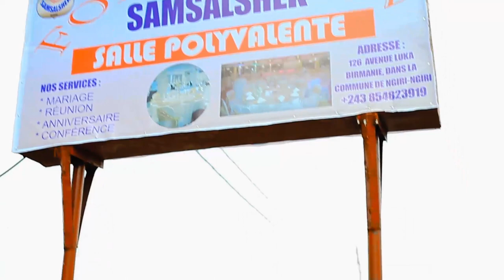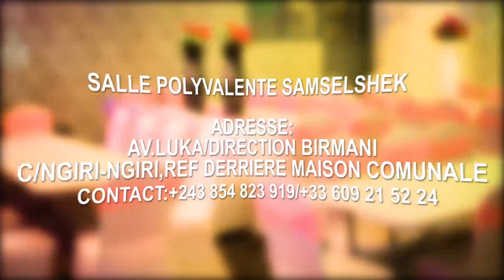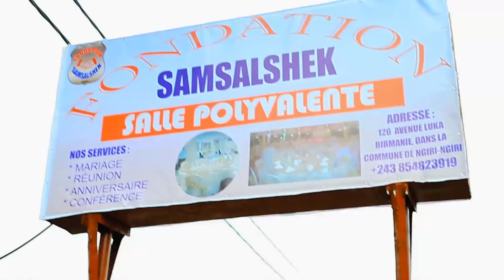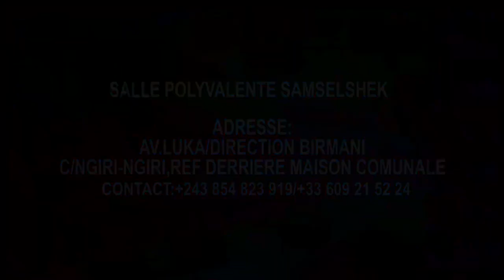HORRIBLE TÉMOIGNAGE7:EX FEMME D1GD MUSICIEN F,EN DANGER,NDEKO MUSUSU ATIKI KINDUMBA OYO SOMO KOBANGA